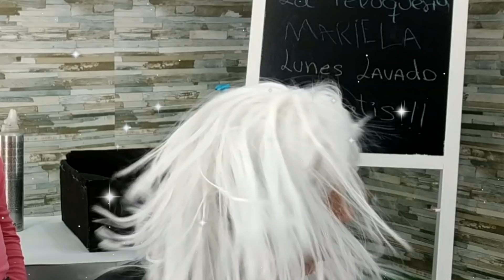¡ABRO una PELUQUERIA en mi CASITA de JUGUETE! 🏠 INVENTO una MÁQUINA CRECEPELO para PAPÁ 👧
Abro mi propia peluqueria en mi casita de juguete e invento una máquina crecepelo para mi papá.

Soy Mariela! Tengo 4 años y me encanta hacer video de Youtube con mi papá Ricardo.

*** Este canal pertenece a la Productora Audiovisual !HOY NO HAY COLE! y está grabado y supervisado por adultos.